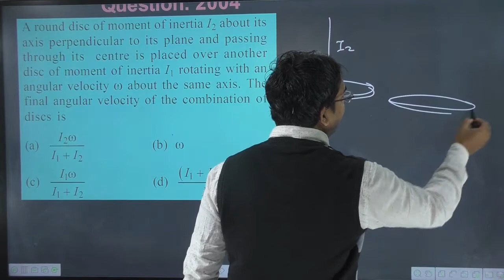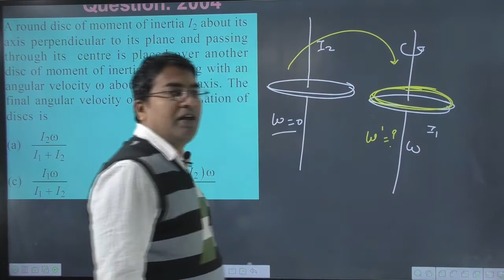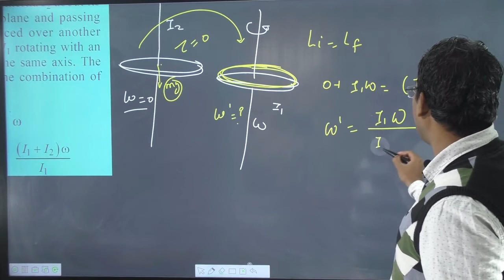A round disc of moment of inertia I2 about its axis perpendicular to its plane and passing through